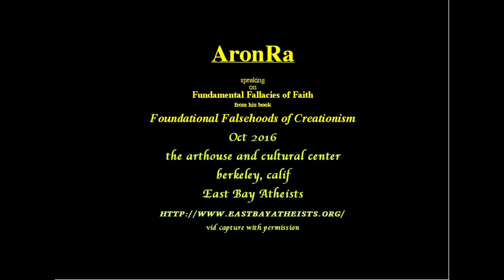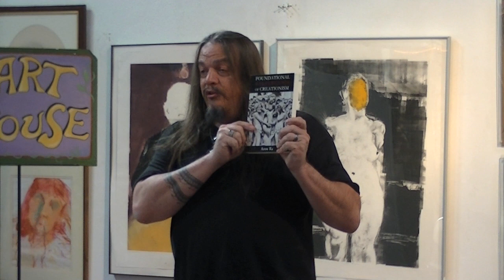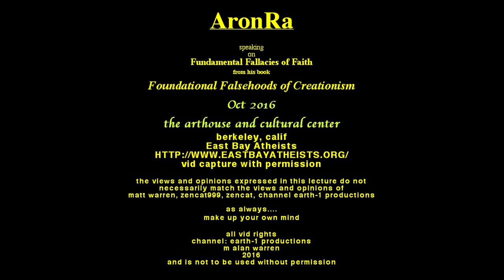Aron Ra-East Bay Atheists-Oct-2016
Aron Ra
Foundational Falsehoods of Creationism
Oct 2016
Berkeley, calif
East Bay Atheists
vid capture with permission

It seems that Creationists employ every logical fallacy as an argument for God. Aron argues that this is deliberately dishonest and auto-deceptive.
Aron speaks in depth and with great passion about Creationism. He is brilliant and does not tolerate fools.
EBA is proud to host Aron Ra, President of Atheist Alliance and prominent atheist activist/blogger/podcaster, speaking on the "Fundamental Fallacies of Faith." This tour promotes his new book, Foundational Falsehoods of Creationism, which will be available for sale at the event.

Aron Ra hosts the Ra-Men podcast on youtube with Dan Arel and Mark Nebo of BeSecular. He is also heading the Phylogeny Explorer Project, an effort to render the entire evolutionary tree of life as a navigable online encyclopedia. He is best known for his video series exposing the Foundational Falsehoods of Creationism.

the views and opinions expressed in this lecture do not
necessarily match the views and opinions of
matt warren, zencat999, zencat, channel earth-1 productions

all vid rights
channel: earth-1 productions
m alan warren
2016
and is not to be used without permission